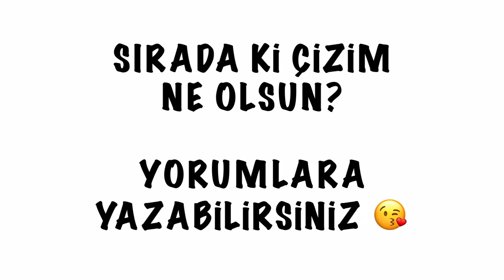Nasıl Çizilir? - Tatlı- Çikolata - Resim Çizme - ÇİZİM OKULU